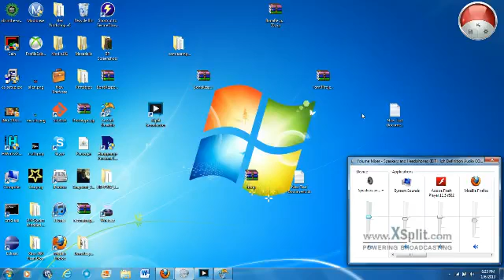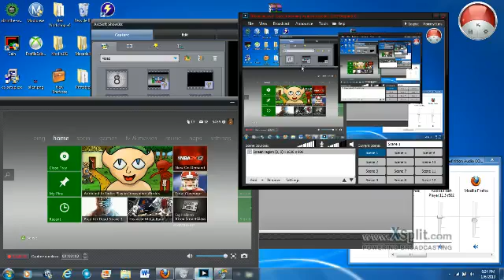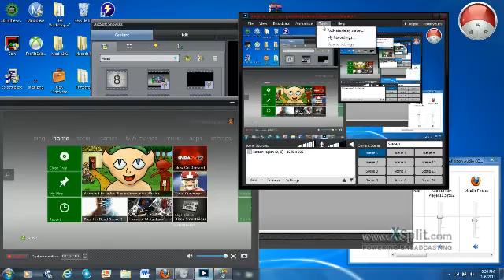STREAM HD PVR2 WITH XSPLIT (OWN VOICE INCLUDED!!!) part 2 of 2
This is step two of how stream your gameplay as well as your own voice with the HD PVR2. It tells you how to setup pc/xsplit so that you can hear gameplay as well as your own voice on the stream. I looked all over and couldnt find a simple solution so here is mine!! Sorry about the bad quality.